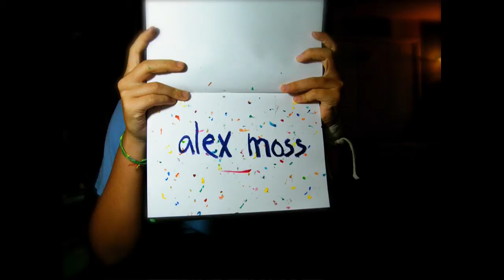wolf preserve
went to the lakota wolf preserve